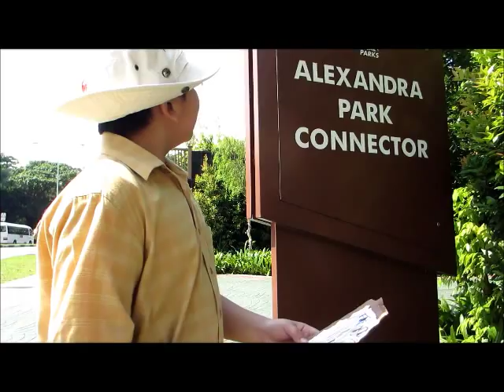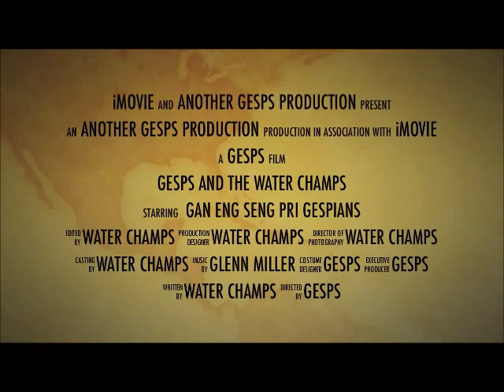Project H20 Shortlisted Video: Gan Eng Seng Primary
Learn about our Active, Beautiful, Clean Waters sites through projects developed by Project H2O competition finalists!

Here are video submissions from 3 shortlisted teams for the South Category. Find out who the winners are at the upcoming Primary School Water Festival 2012 on 5 July at Anchor Green Primary School!